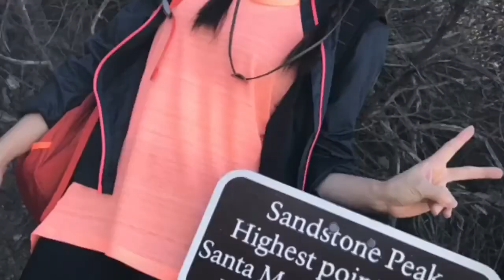FKT 등산 모임